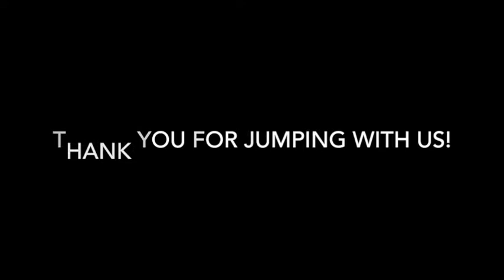Skydive Tennessee Abigail Rininger